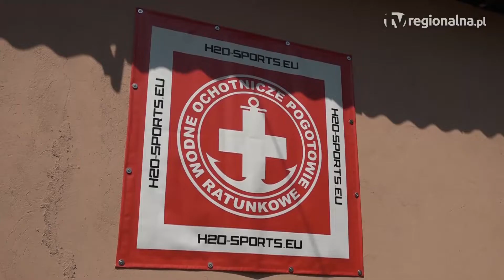GŁOGÓW. Ratownicy ochotnicy wracają na Odrę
Wracają na głogowską Odrę po kilkudziesięciu latach. Mowa o reaktywowanym Wodnym Ochotniczym Pogotowiu Ratunkowym, którego członkowie charytatywnie będą strzegli bezpieczeństwa mieszkańców wypoczywających nad rzeką.